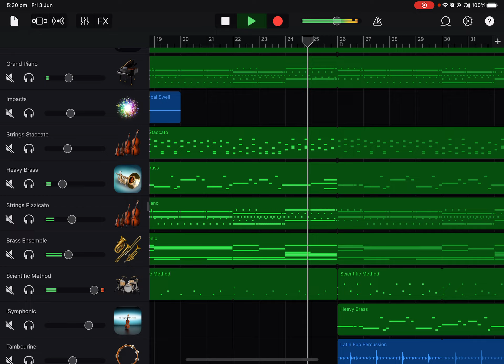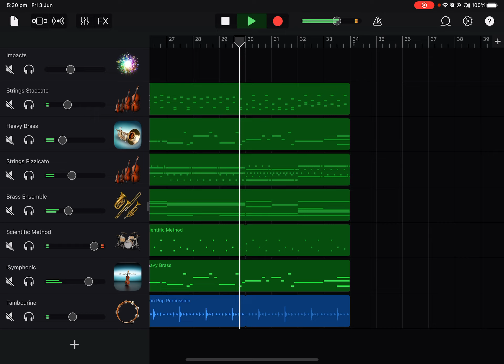I found a song i made a very long time ago